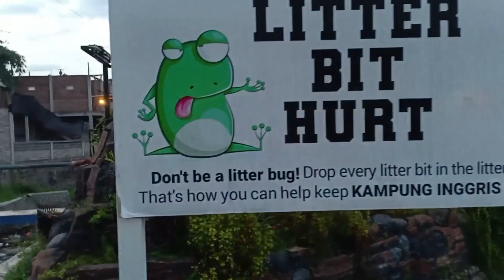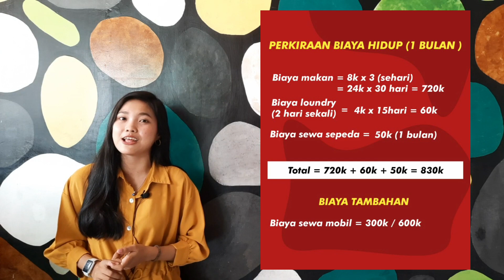Biaya Hidup Di Kampung Inggris Pare Kediri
Biaya Hidup Dikampung Inggris bermacam macam ada yang murah dan mahal, semua tergantung selesa kalian guys,, kalian harus pintar memilih warung guys ada yang murah ada juga yg mahal tapi kita hitung rata.. Nasi + ayam sekitar 7k - 11k sudah plus es teh guys.
kalau menu biasa 5k sampai 6k guys. Loundry sekitar 3k sampai 4k per Kg nya.

Apa saja si yg di butuhkan saat dikampung inggris?  yang di butuhkan tergantung kalian guys. kalau mau nyewa sepeda sekitar 60k sampai 120k untuk perbulannya.

so nunggu apalagi guys... yuk buruan kekampung inggris pare belajar sambil bermain.

Untuk Info detailnya bisa nanya nanya ke wa kami 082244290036.

atau bisa kunjungi  IG kami @kampunginggriste